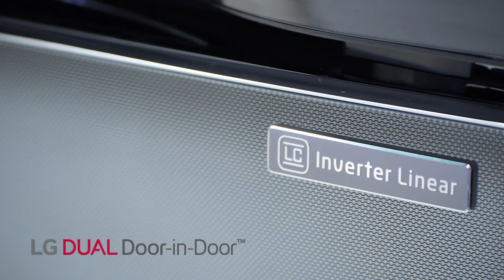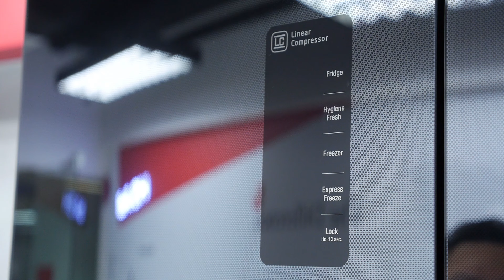Yummy Review EP.1 "เลือกตู้เย็นสำหรับ สายอาหาร ไม่ยากนะ (LG Dual Door in Door)"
สวัสดีจ้า วันนี้พี่เกี้ย มากับรีวิว Tech Life ที่ถือว่าเหมาะกับ คนสายอาหารอย่างพวกเรานะฮะ บอกเลยว่าจะต้องถูกใจ คนที่ชอบกิน ไม่ว่าจะกินจุกจิก หรือกินแบบจัดหนัก หรือจะชอบทำทั้งอาหาร ทั้งขนมเบเกอรี่ต่างๆ ไม่ควรพลาดฮะ จะเป็นอะไรนั้น ตามไปดูในคลิปได้เลยจ้า และคราวหน้า ถ้าจะมีอะไรดีๆอีก พี่เกี้ยก็จะเอามารีวิวแนะนำแบบนี้เรื่อยๆฮะ ของดีต้องบอกต่อนะ อิอิ